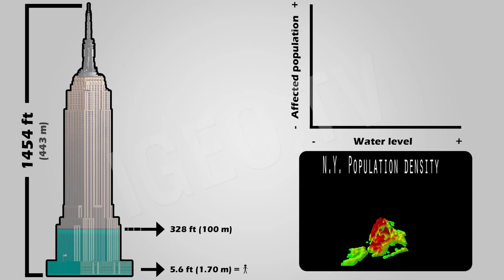What if a Tsunami Hit New York Google Earth HD